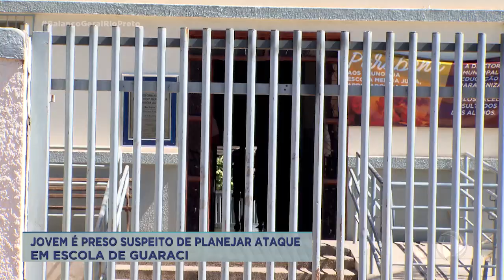Jovem é preso por planejar ataque em escola